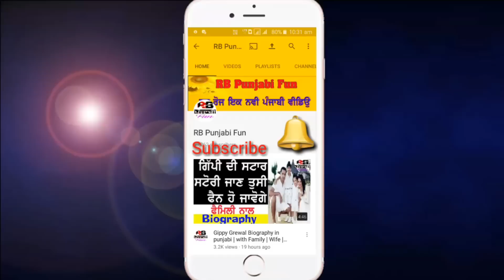ਪੰਜਾਬੀ ਸਟਾਰ ਸਿੰਗਰ ਜੋ ਹੁਣ ਨਹੀ ਰਹਿ । ਕੀ ਸੀ ਮੌਤ ਦਾ ਕਾਰਨ | Kulwinder Dhillon | Surjit Bindrakhia | Songs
in this video we say about three star punjabi singers surjit bindrakhia sony pabla kulwinder dhillon so watch video.

Page Like ਕਰਨ ਲਈ Link ਤੇ Click ਕਰੋ